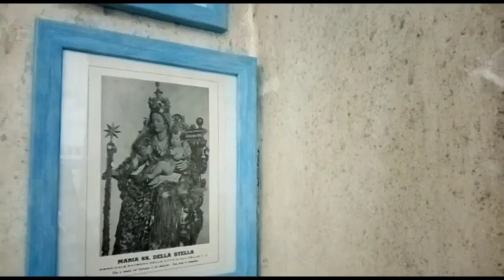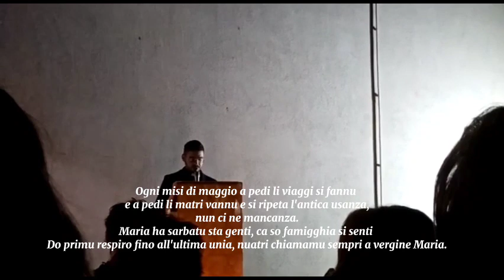🔹Mese Mariano 2023🔹 - Palagonia (CT)